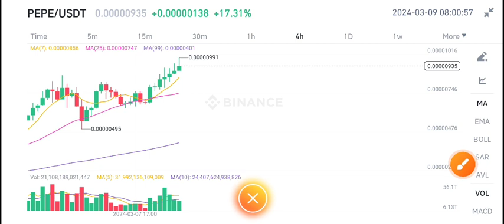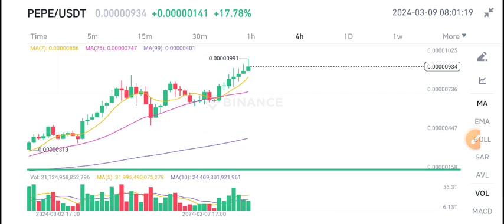PEPE Price Prediction & Analysis! PEPE Coin News Today